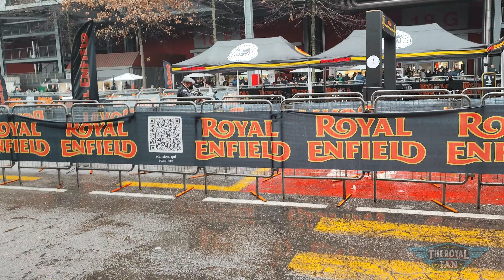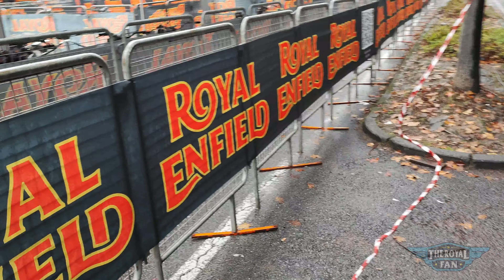ROYAL ENFIELD EXTERNAL AREA EICMA 2021 #2